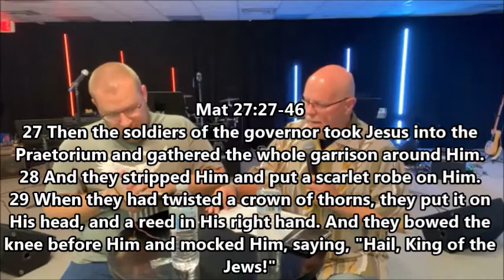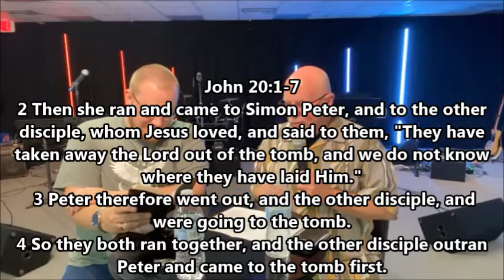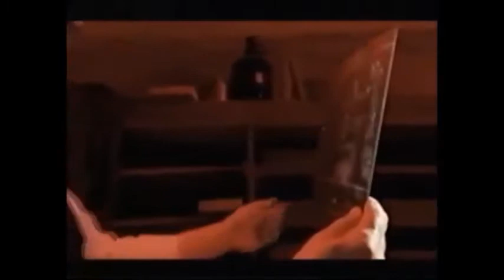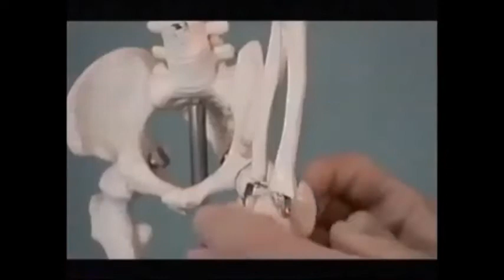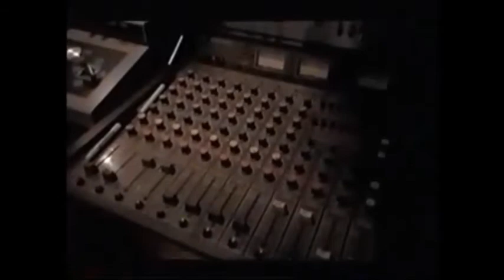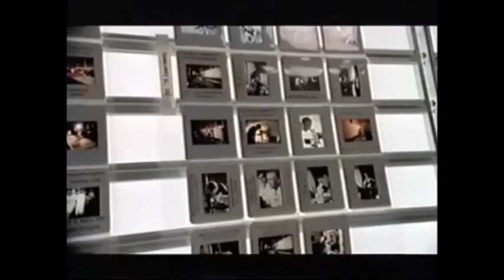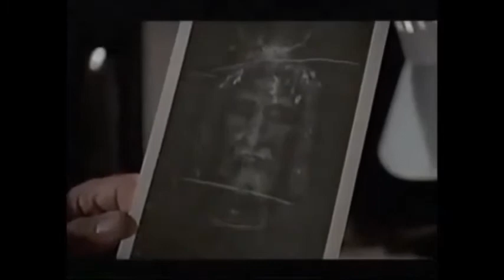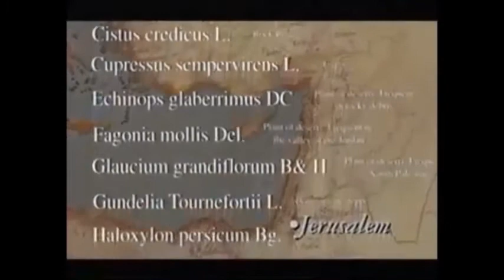KINGDOM Reset pt3 The Payment (Easter 2021)